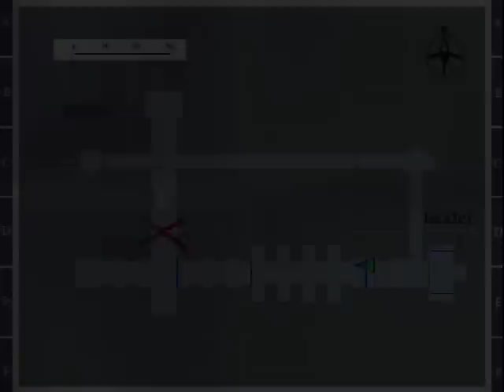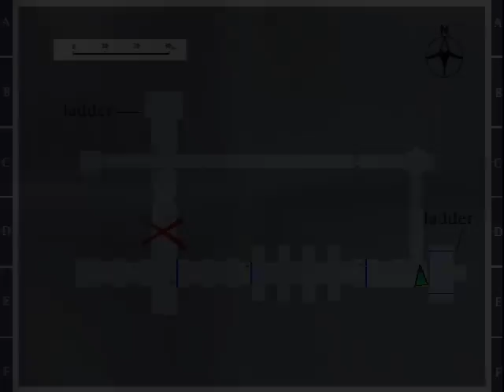Zagrajmy w Silent Hill (cz.41) Karaluchy i klucz.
Gadam do mikrofonu podczas grania w Silent Hill :)